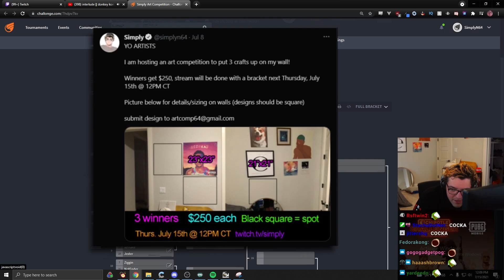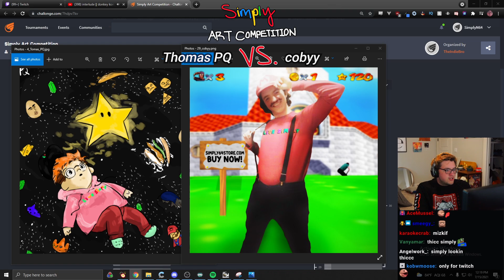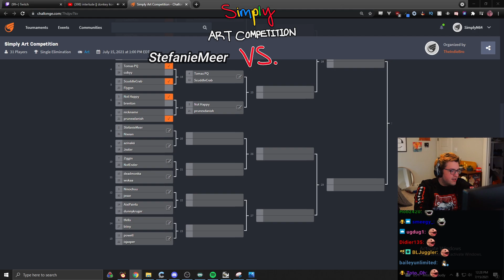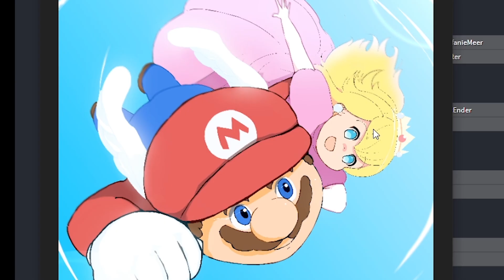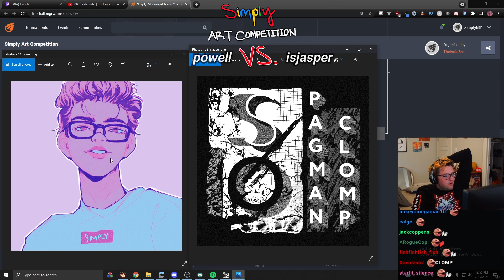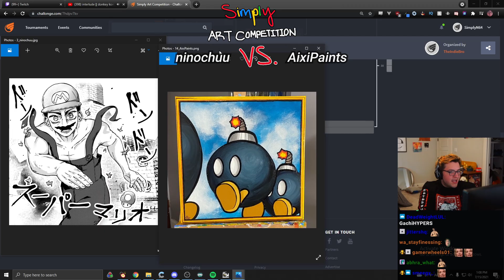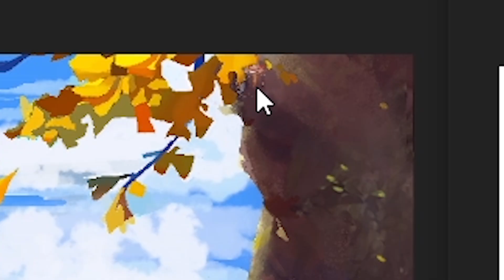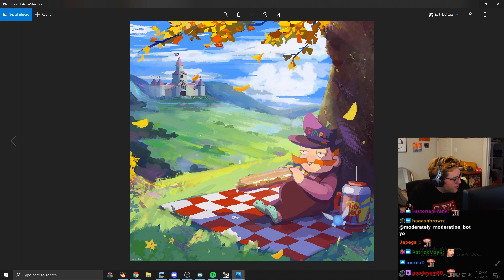So I had my viewers make art to put on my walls....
This was either the best or worst idea I've ever had and no in-between.